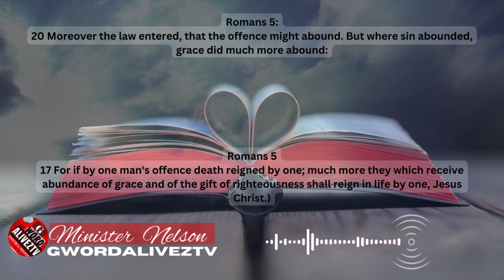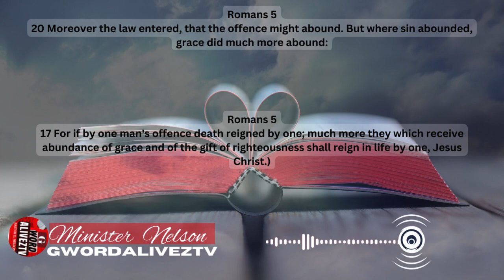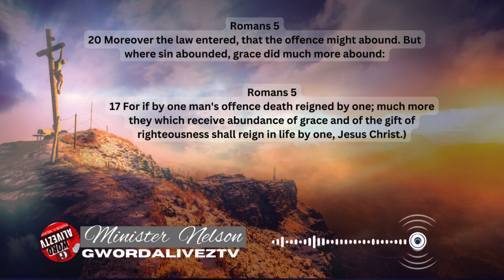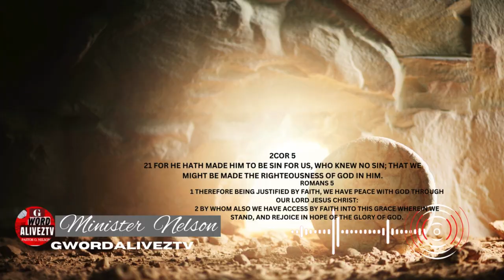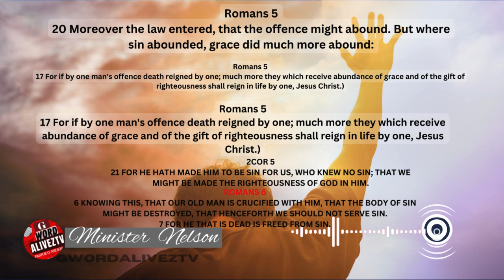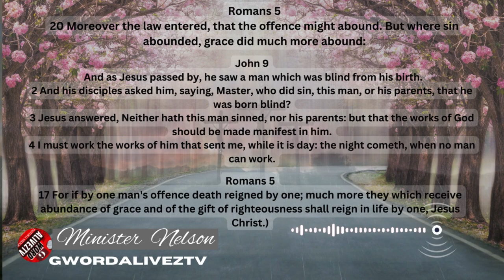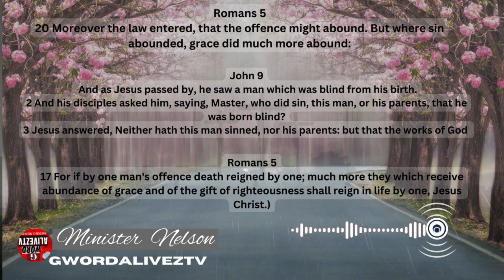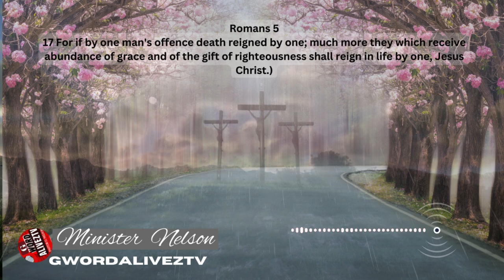Discover the POWER of GRACE to Overcome Sin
Discover the POWER of GRACE to Overcome Sin. Link To Minister NELSON Online Business Opportunity Gwordalivez TV is here to teach God's message now for everyone to understand God's Message today and walk in the authority and victory that God purchased through Jesus Christ for us. God's Message today for you have the knowledge of the Word of God. Jesus' message is to give the truth of how much they are greatly loved by their Creator, Knowing the quotes of God and the quotes of Jesus which are the bible quotes will help. By daily watching and listening to our content full of God's quotes, Jesus quotes bible quotes, Urgent messages from God, Angel messages, God's message and God says your life will be changed from glory to glory.
The New Life,
God message,
God's message today,
Jesus message,
Jesus quotes,
bible quotes,
God love,
Urgent message from God,
Jesus says,
Angel message,
Faith quotes,
Christ message,
Christian sermon,